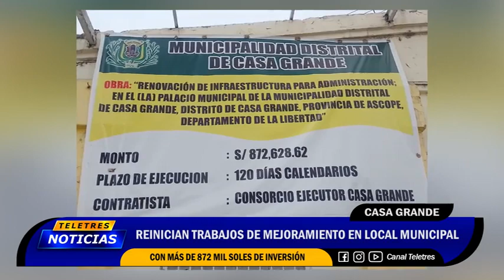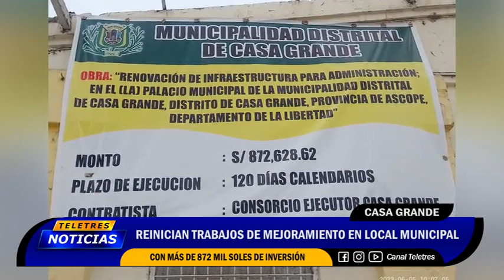🟡CASA GRANDE - REINICIAN TRABAJOS DE MEJORAMIENTO EN LOCAL MUNICIPAL🔵